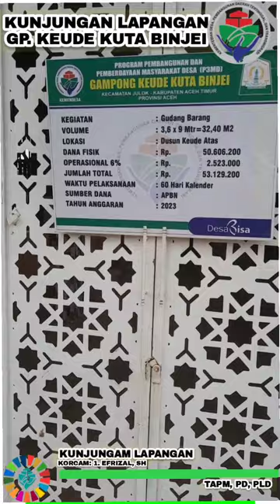Beginilah Kata Korcam 1. Efrizal SH Pembangunan di Gampong Keude Kuta Binjei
Beginilah Kata Korcam 1. Efrizal SH Pembangunan di Gampong Keude Kuta Binjei @ZaraBarawas

1.Paving Blok vol.250 x 3.5 Mtr
2.Gudang Barang vol 3.7x9 Mtr
3.Balai Pertemuan (kanopi)

Korcam: 1. Efrizal SH
PD. Safrizal
PD.Munawir
PLD.Evi Endriani
Sekdes. M.Hashimi
TPK.M.Satri

_______________IKLAN________________

No: 1 PKB
No: 7. H. Muhammad Chadapi Barawas, ST, Dapil 1 Banda Sakti Lhokseumawe

Hai Guys